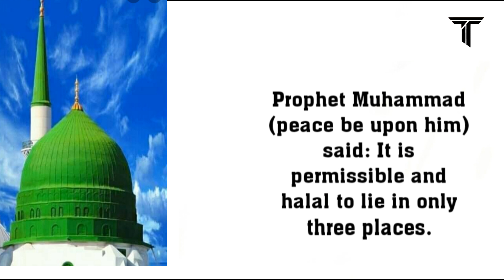Prophet Muhammad PBUH said it is permissible and Halal to lie in only three places | English Quotes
In this video uploaded sayings of prophet Muhammad PBUH.